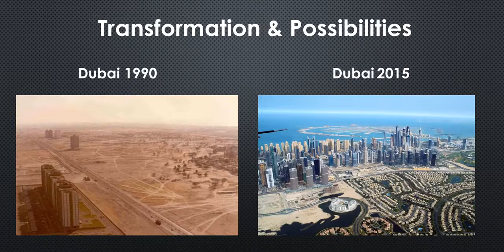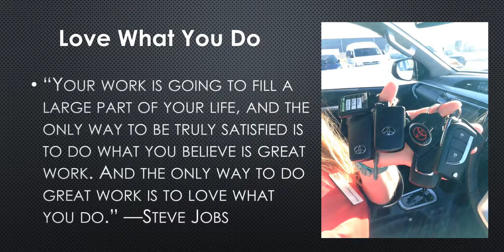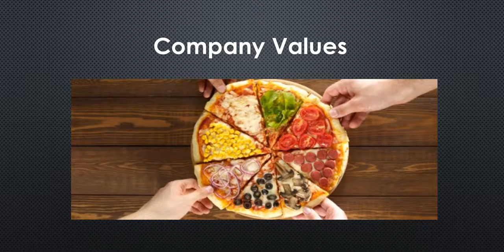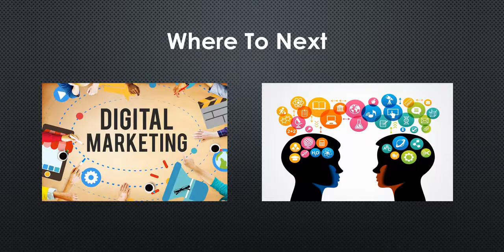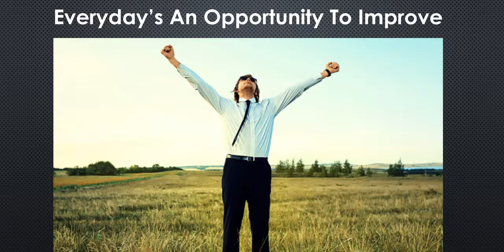Internship Presentation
A presentation about my experience as an intern at Toyota New Zealand, my passion and future path.